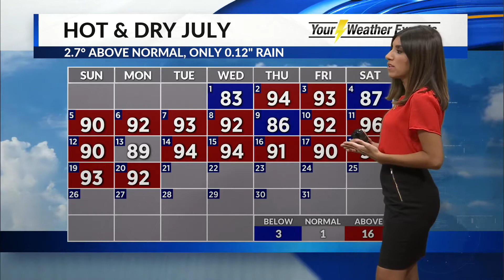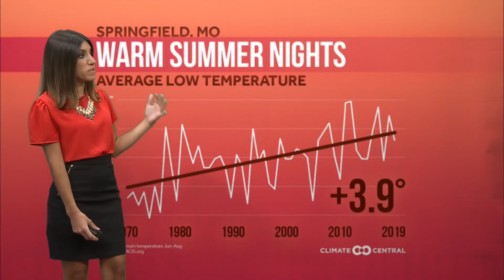Warm Summer Nights